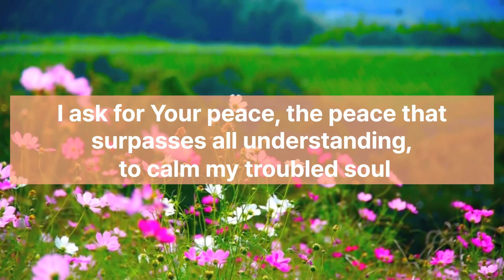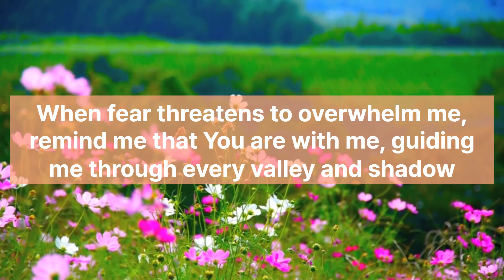10. Prayer to Calm an Anxious Heart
“Feeling anxious or overwhelmed? Join this  prayer to calm your heart and mind, as we seek God’s peace and comfort in every moment. Let go of your worries and find refuge in God’s promises.”